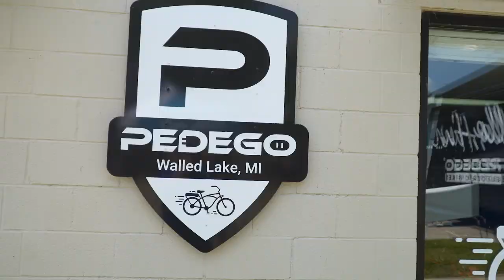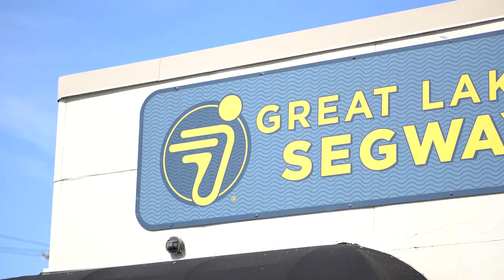Meet Great Lakes Segway and Pedego Walled Lake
Great Lakes Segway and Pedego Walled Lake is your Metro Detroit headquarters for personal electric mobility. Stop into our storefront today to see us, take a test ride and learn more.